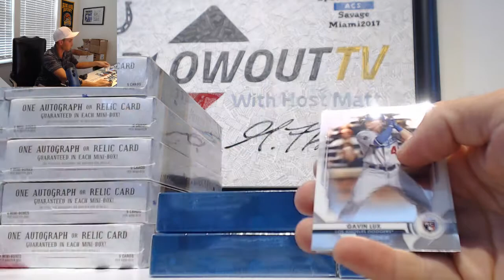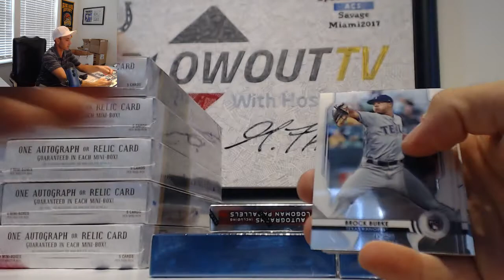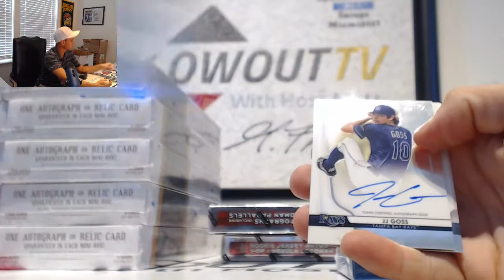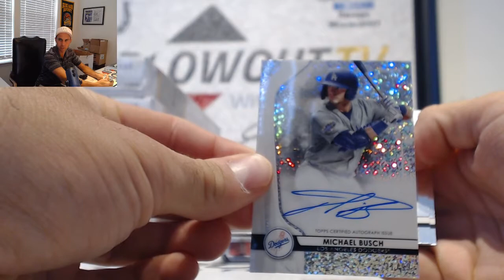2020 Bowman Sterling Baseball Single box random divisional break August 18 RD 5